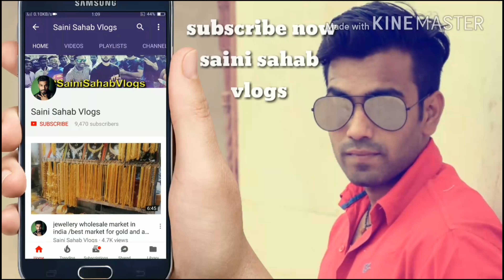दूल्हे की नोटों की माला और शादी में इस्तेमाल होने वाला सारा सामान यहां मिलता है काफी सस्ते दामों पर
Saini sahab lifestyle

market address in this page like this now  || and u can check the address in the end of this video
plz see full video for addres and phon no

and  like this facebook page

Or follow me now on instagram

or if you want to buy anything
open this link now

Sandisk 64GB Card

Samsung Evo 32 GB Class 10 48 MB/s Memory Card 638

DSLR
Canon 1300D 61995

VibeX ® Online Mini Black Lavalier Lapel Condenser Microphone w/ Collar Shirt Tie Clip Microphone
only in 999 rs

Boya BY M1 1999

My Tripod Simpex 621

My Laptop for YouTube - Lenovo G50-80

best microphon in budget ==

Top Smartphone of 2017

Oneplus 5T

Canvas Infinity

Xiaomi Mi A1

Samsung Note 8

LG Q6

Less Than 5000 rs

1. Swipe Elite 4G 3999

2. MicroMax Spark 4G 4499

3. Xolo Era 2 4g Volte 3999

4. Xolo Era 1X 3999

Best mobile Less Than 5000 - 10,000

1. Swipe ELITE Sense 5999

2. Redmi 4A 6999

3. Coolpad Cool 1 8999

Selfie Camera -

4. Micromax Infinity

5. Asus Zenfone 4 Seflie

** Moto G5

Mi A1

  Samsung Galaxy On Nxt (Black, 64 GB -

Moto G5 Plus (Lunar Grey, 32 GB)

Lenovo K8 NOTE (FINE GOLD, 64 GB)

on online
best microphon in low price =

Sadar bazar market is the whole sale market and it is the cheapest price market in delhi. Everything is available in whole sale price.
Dry fruits and pulses are available in wholesale prices

Best phone in 10000 Rs